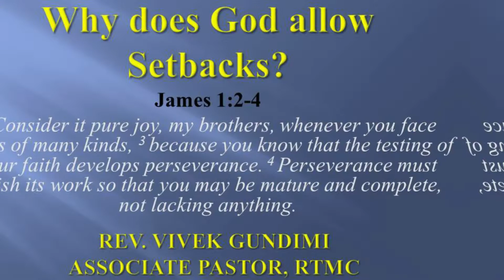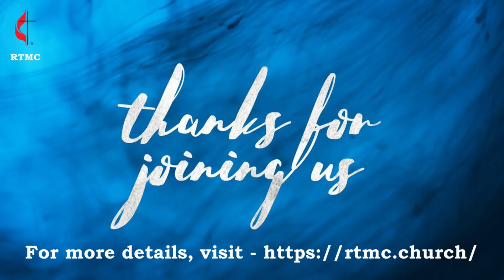16th November 2020 | WEEKLY DEVOTION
Devotion by -
Rev. Vivek Gundimi
Associate Pastor, RTMC